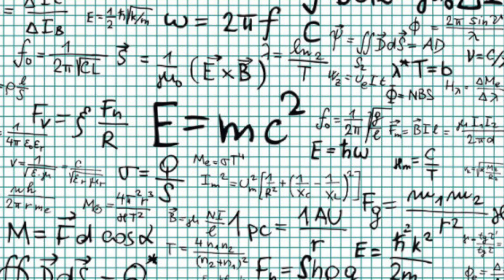El chico que tenía un extraño don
Este es el segundo de dos programas que he hecho sobre algo asombroso que está siendo estudiado por la ciencia: la velocidad de un objeto alrededor de un agujero negro. Pero vamos a hablar de hablar de dos objetos, dos cuerpos, uno en cada programa. En el primero, una estrella y en el segundo un ser humano, por difícil que parezca.

En el primero hablaremos de lo que ocurre en el cúmulo 47 Tucanae con una estrella enana blanca que está siendo expulsada de ese gran monstruo y en el segundo de un email que he recibido con un caso de un hombre de 27 años que ha vivido algo similar, por difícil que parezca a esto mismo.

El símil forma parte de mis investigaciones sobre la curvatura sobre el espacio tiempo y quería compartirlo con vosotros porque me han parecido asombrosos. Espero que los disfrutéis.

VF